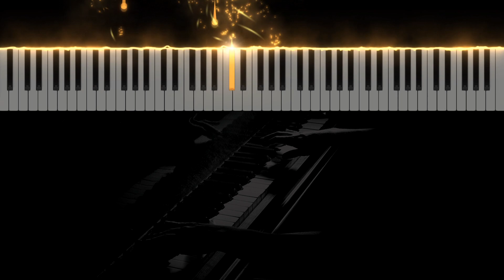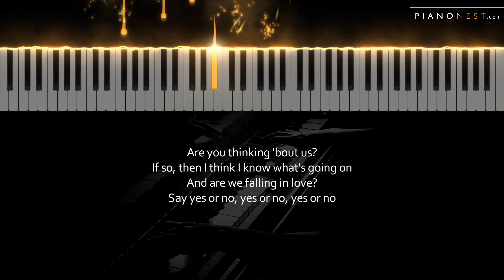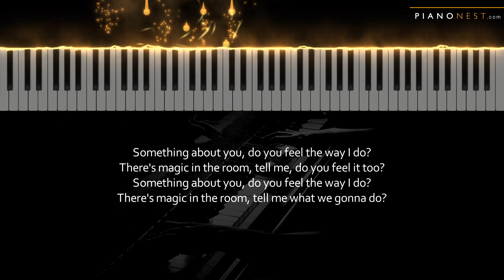Jung Kook (정국) - Yes or No - Piano Karaoke Instrumental Cover with Lyrics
Tempo: 78bpm
Key: C#